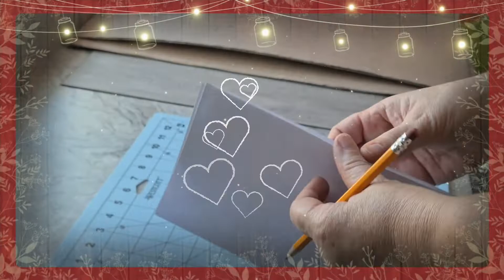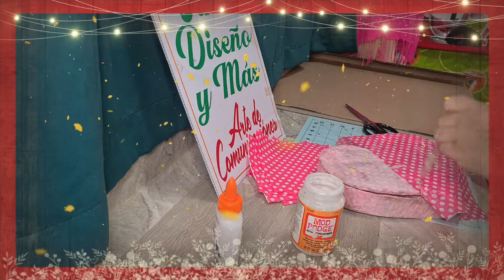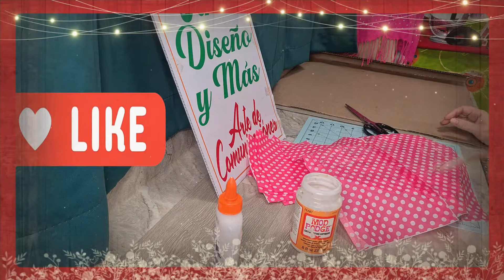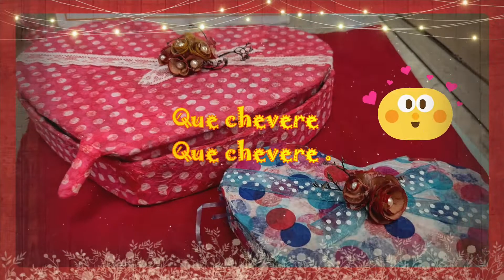carton y virutas . cajasdepapel de Corazon para regalar/ Economica/Facil de hacer/Original/diy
Carton # Manualidades amitad y amor # Dia de la amistad
Esta es una idea sencilla de hacer que puedes realizarla en familia. Essuper economica, facil de hacer y sobretodo original . Para que puede darle un regalo diferente a su ser querido y hecho poe usted.
Te animo a que lo hagas.

 Y si no te has suscrito hazlo

Para nosotros es un gusto que usted sea parte de nuestra Familia chevere .
Sino se ha Suscrito lo animamos a que lo haga.
Y recuerde es importante Activar la campana, dejar comentario relacionado con el video, dedito arriba  y sobretodo deje comentario .
Contamos con comunidad te animamos a que participes de las encuestas, apoyes a los canales sugeridos , veas los video, y sobre todos que lo disfrutes.

Nos en cuentra en intagran:
ab_arte_diseño

Gracias y Bendiciones para usted y su canales.